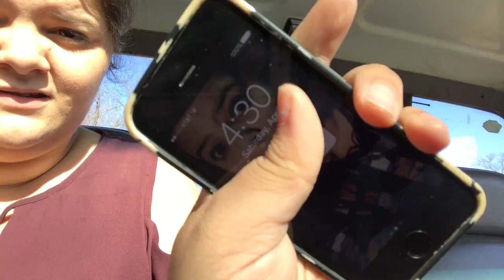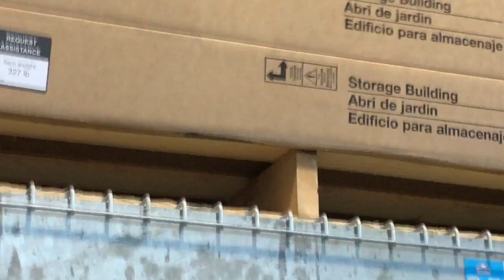FILMING DAY! VLOG!!